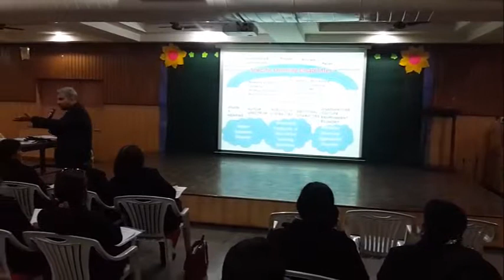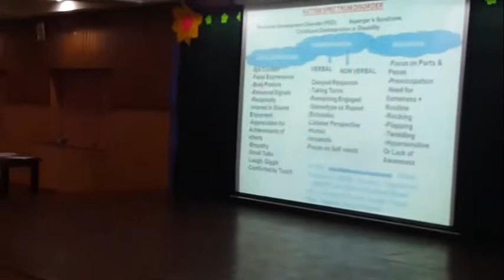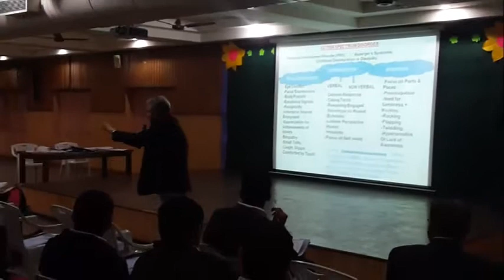Students are with Different Order instead of Disorder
Rishikul Vidyalaya Sonepat - How to handle students with different order?